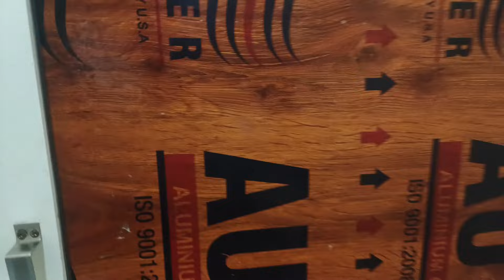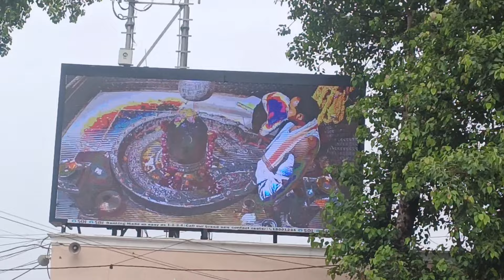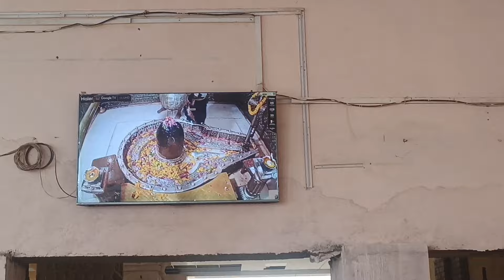Ujjain mein Shri Mahakal Ji ke darshan Ho Gaye 🙏